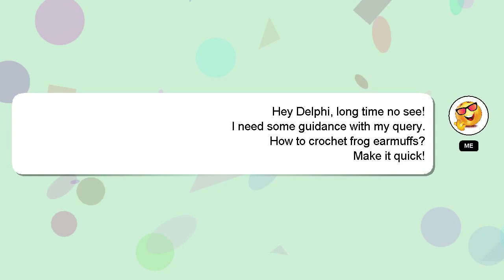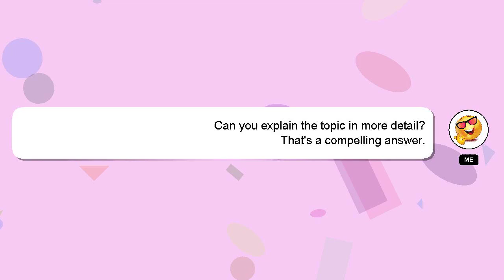How to crochet frog earmuffs?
A brief introduction of myself, Hello, I am Delphi. I can help you find the answers you are looking for. - How to crochet frog earmuffs?

If you have specific questions that need answers, please don't hesitate to comment or chat with me. I will express my appreciation for your answer by 'hearting' it.

*2 What we are experimenting :*